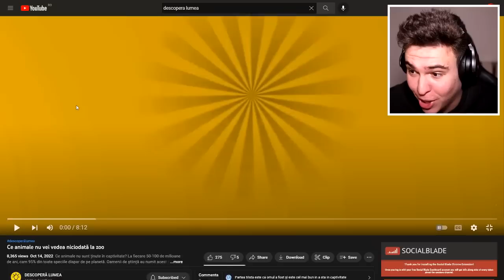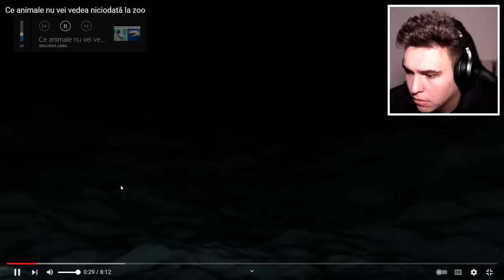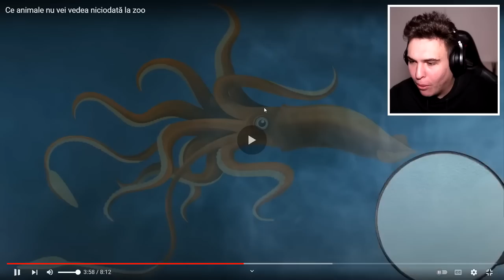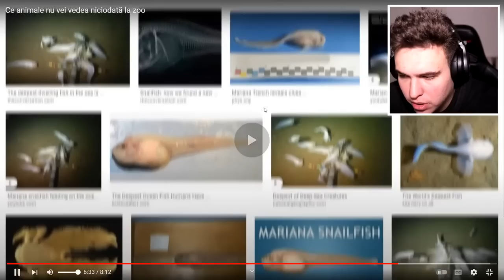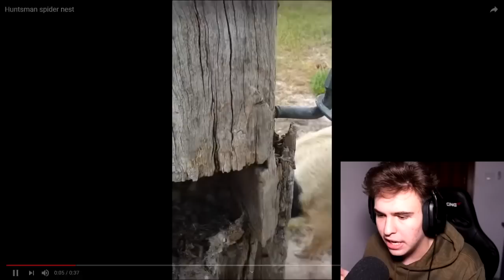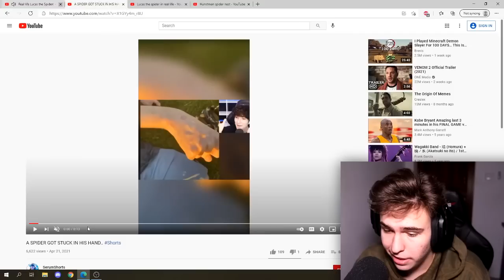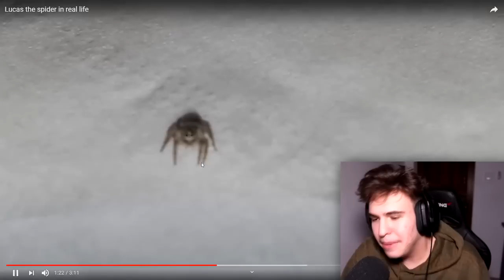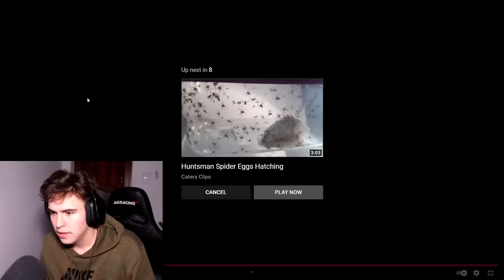3 FILMULEȚE CU ANIMALE PERICULOASE !! *Huntsman Spider*